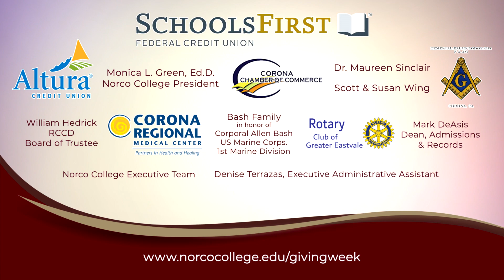Giving Week 2021 - Ruben Aguilar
Norco College alumnus Ruben Aguilar, a veteran and purple heart recipient, talks about the beginning of the Veterans Resource Center and Norco College's commitment to veteran students. Now a kinesiology professor, Ruben is considered a pioneer in the Veteran's program at NC. If you would like to make a donation to the Veteran's Scholarship, please